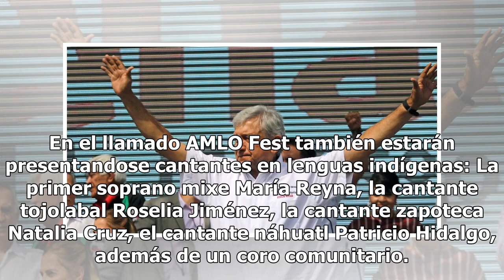Eugenia León participa en el AMLO Fest, esta tarde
Una gran fiesta musical se vive esta tarde en la plancha del Zócalo de Ciudad de México, para celebrar la toma de protesta de Andrés Manuel López Obrador, como nuevo presidente de México. Los actores y hermanos Bruno y Demián Bichir, Damián Alcázar, Lola Heredia, Jesusa Rodríguez y Mardonio Carballo...